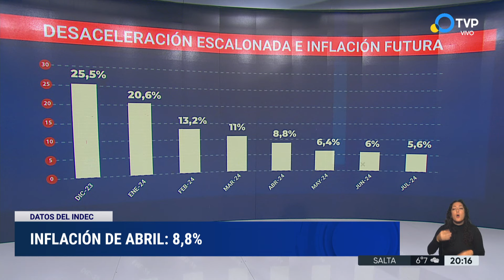La inflación se desacelera: en abril fue de 8,8% y suma 65% en el año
La inflación perforó los dos dígitos en abril: se desaceleró al 8,8% y en el cuatrimestre llegó al 65%.
La división con mayor alza mensual el mes pasado fue Vivienda, agua, electricidad, gas y otros combustibles: 35,6%. Los precios al consumidor aumentaron 289,4% de manera interanual.